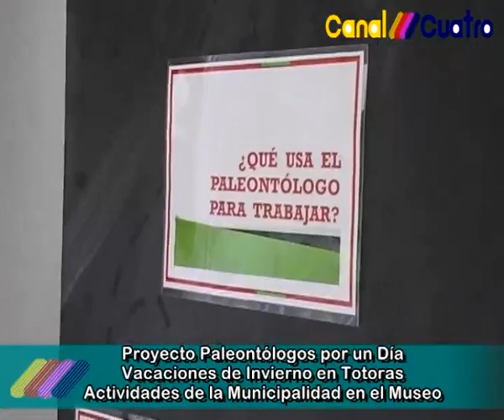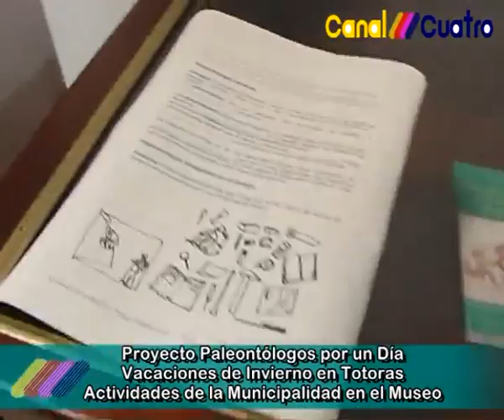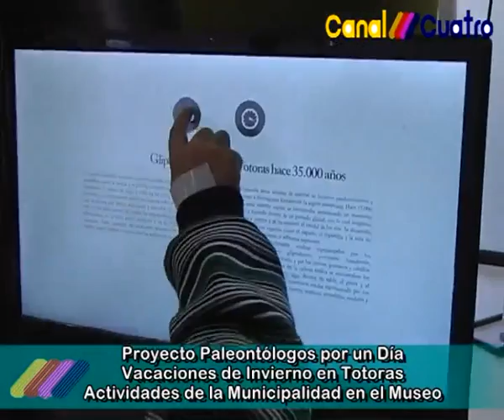PROYECTO PALEONTOLOGOS POR UN DIA EN EL MUSEO DE LA CIUDAD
FORMO PARTE DE LAS ACTIVIDADES DE VACACIONES DE INVIERNO ORGANIZADAS POR LA MUNICIPALIDAD DE TOTORAS. CANAL 4 TOTORAS EN TODOS LADOS SIEMPRE